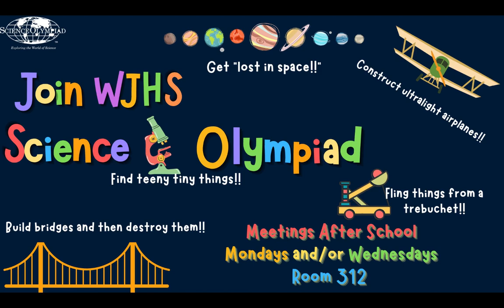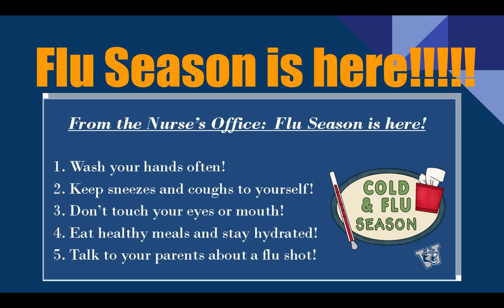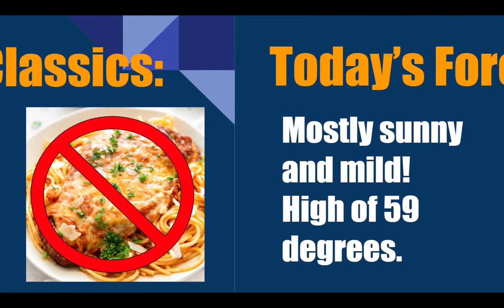WJHS LIVE! Daily Announcements for 11/10/22!